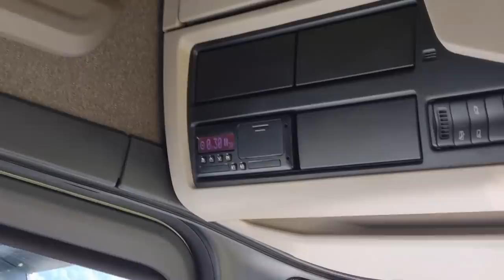Pocetnik na dijelu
3.zg auto